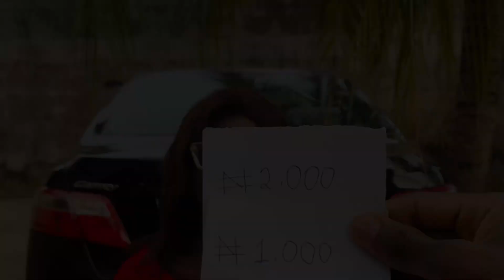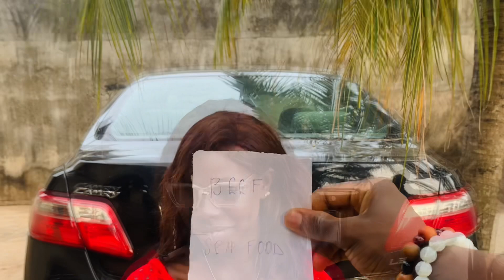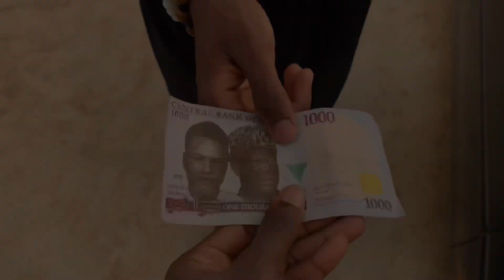Cooking ẹ̀fọ́ riro ẹlẹmi méje (7 lives vegetable) with just a thousand naira - Game of choice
We decided to play the popular game of choice - food edition.

Following my choices, I will be cooking ẹ̀fọ́ riro elemi meje which translates to 7 lives vegetable soup .

This vegetable soup is a native soup common among the Yoruba people of Western Nigeria and the 7 lives stands for the various obstacles (innards, meat, fish, stock fish, etc) in the soup.

With the current hike in prices of foodstuffs, how possible is it to cook such rich vegetable with just a thousand naira? Will I have to spend extra? Compromise? Or come back with extra change?